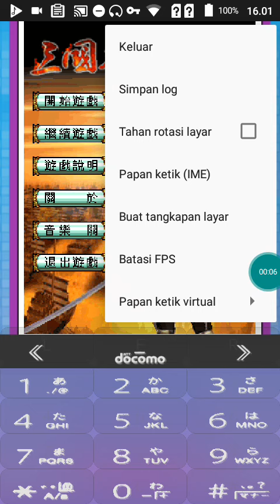Java Game 2-烽火 - j2me loader